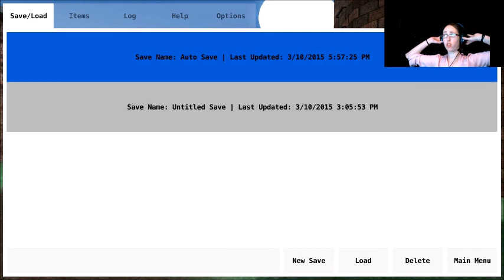Bonk! | The world named Fred pt 4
I know this one is a little longer I'm sorry. Part 5 will be recorded once I get my voice back, it may be a bit. I hope you enjoy this one.